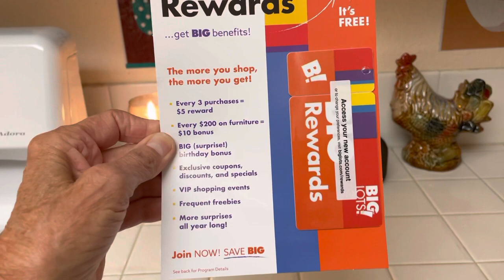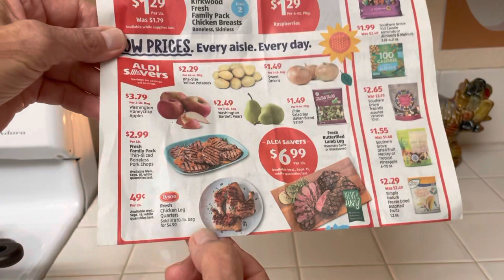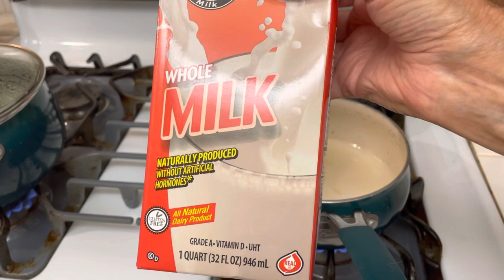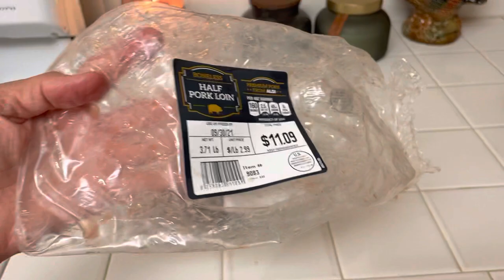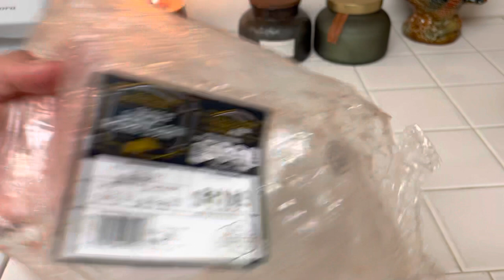Nice Gifts! Rewards Card $5 OFF/Big Lots! Large Pork Tenderloin/Aldi’s-Cost Effective Meat!